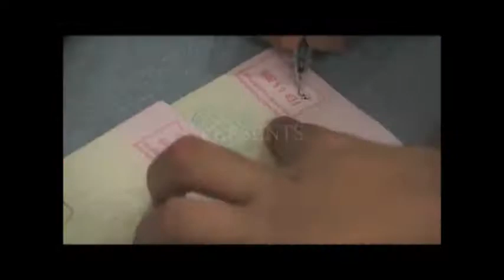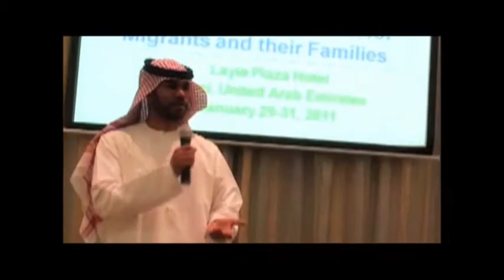Pinoy Wise OFTV Episode 03 - Part 01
Host: Rachell Araja

Pagod ka na bang makinig ng bad news? Gusto mo bang mag-ipon at tuluyang umuwi ng Pilipinas? Handa ka na bang maging wise sa pamamahala ng pinansya?

Part 1: Masinop na Pinansya, Patok sa Italya

Karaniwang problema n gating mga kababayang OFs ang kakulangan ng kanilang kinikita upang matustusan ang mga pangangailangan ng kanilang pamilya. Malimit na umaasa ang lahat ng kanilang mga kaanak sa kanilang kinikitang dolyar sa ibang bansa. Kadalasang hinaing ng mga overseas workers na wala silang naiipon dahil sa labis na gastusin ng kanilang mga naiwan sa Pilipinas.